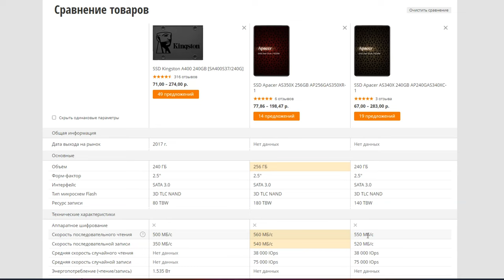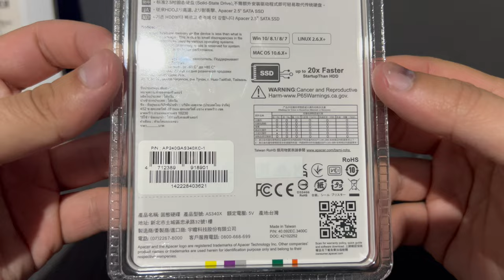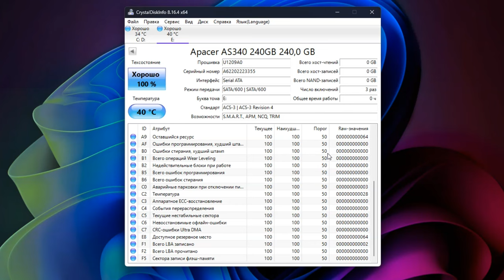Apacer AS340X - НЕДОРОГОЙ SATA SSD / РЕАЛЬНОЕ УСКОРЕНИЕ СТАРОГО НОУТБУКА и ПК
Обзор SSD Apacer AS340X 240GB AP256GAS340XС-1 или дешевый SATA

Торговая марка Apacer хоть и не является одной из лидирующих на рынке комплектующих ни в какой категории, но достаточно давно существует на рынке и вполне заслуживает доверия .

В этом видео я расскажу про один из самых недорогих SATA SSD накопителей - AS340X 256GB AP256GAS340XR.

Вообще рассматривался вариант покупки Apacer AS350X на 256GB у него и заявленная скорость выше и ресурс больше. Но в тот момент его не оказалось в наличии.
А в сравнении с классикой так сказать Kingston A400 коих я брал последнее время очень много. Эта модель была не только интереснее по скорости и ресурсу, но и выигрывала в цене.

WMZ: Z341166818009